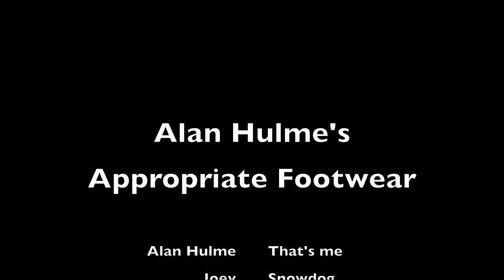Seed of an idea Alan Hulme's Appropriate Footwear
First video blog by Alan Hulme filmed on location in sunny Blackpool and the lovely English Lake District.